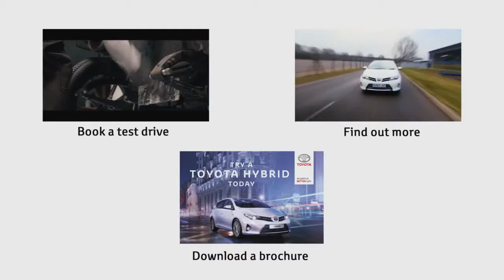Toyota Hybrid - A Better Way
No world will be truly advanced until automotive technology changes There is a better way. Try a Toyota hybrid today: